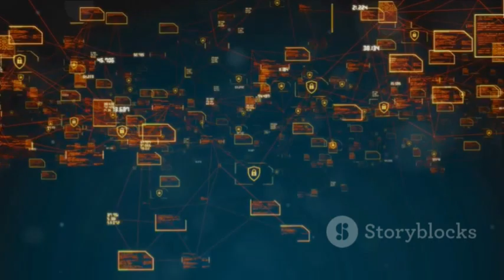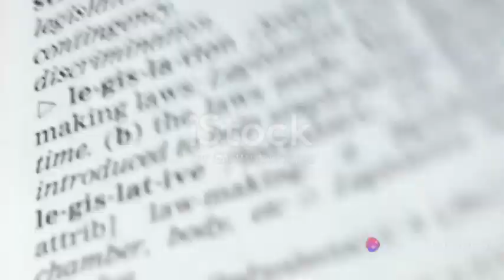invideo ai 480 The Big Three Major Bills in the Senate 2024 03 19 1